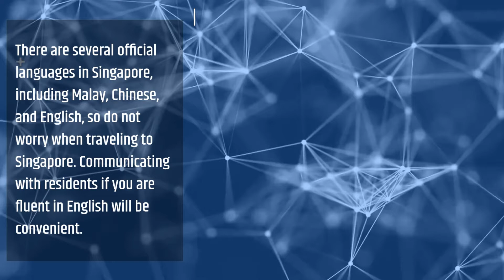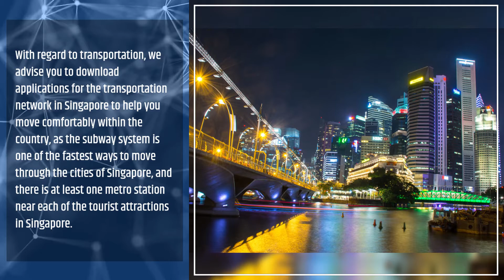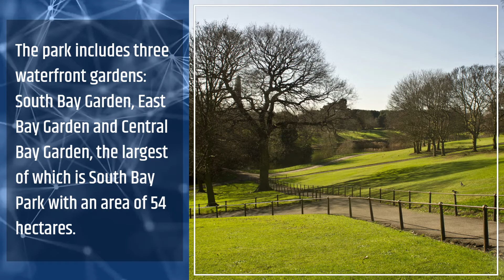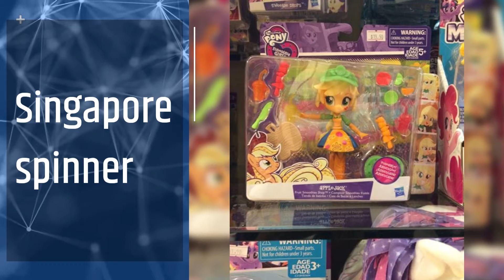Tourism in Singapore